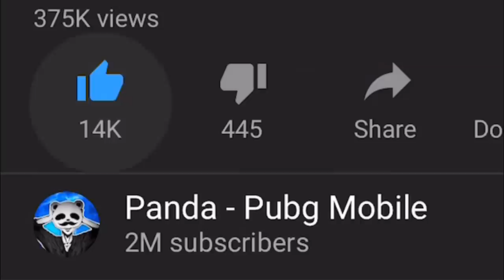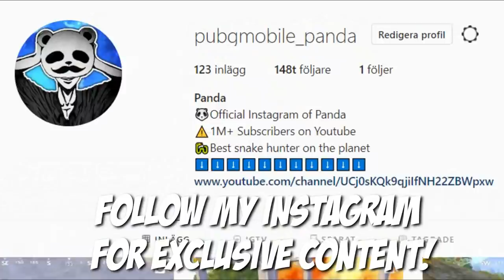DOUBLE MACHINE GUN IS BROKEN!! | 23 KILLS | PUBG Mobile 🐼